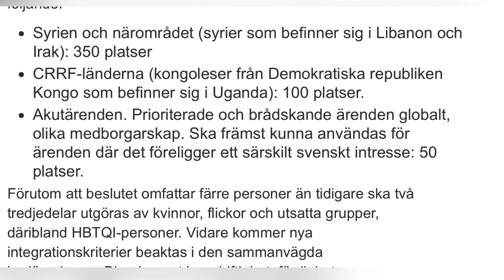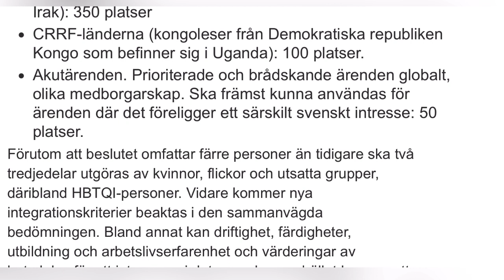مصلحة الهجرة السويدية تعلن عن برنامج إعادة توطين اللاجئين لعام 2023